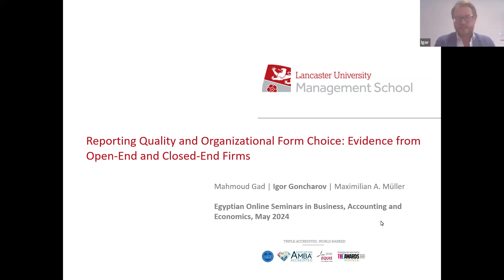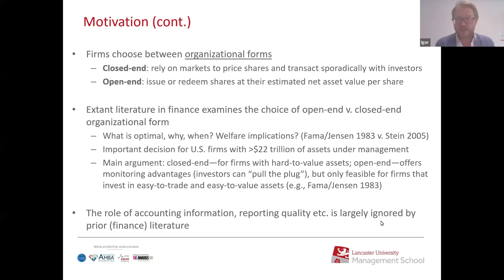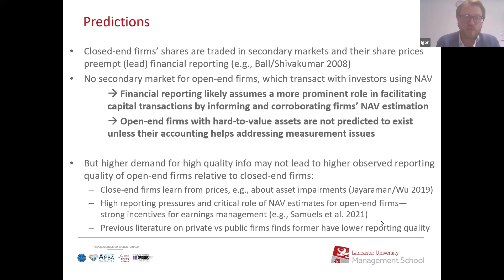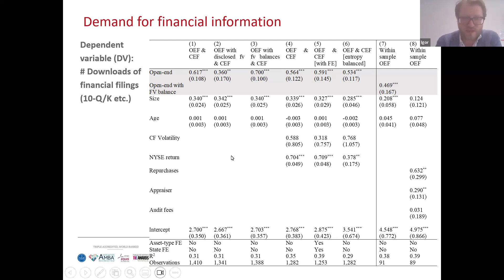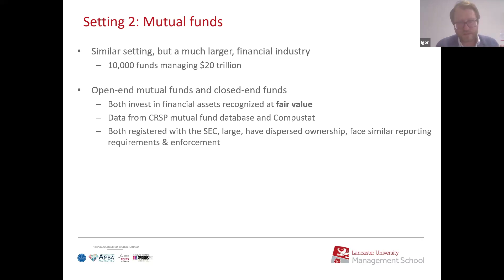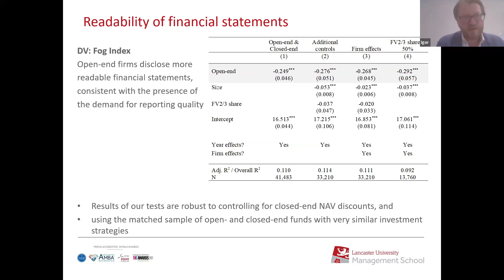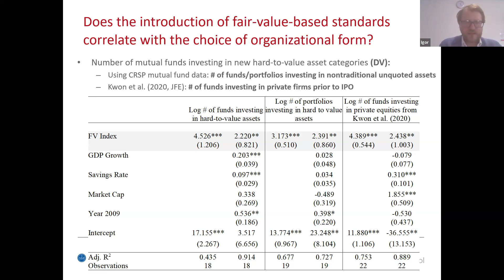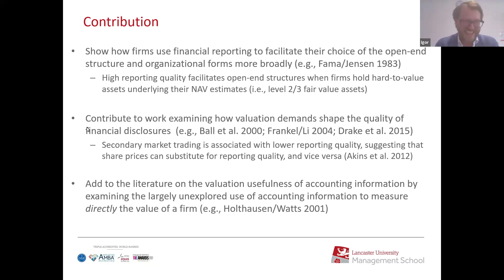Online Seminar by Professor. Igor Goncharov “Reporting Quality and Organizational Form Choice”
Online Seminar on:
“Reporting Quality and Organizational Form Choice: Evidence from Open-End and Closed-End Firms”
Friday 24 May 2024 at 5 pm Cairo time.
Speaker: Professor. Igor Goncharov
Igor Goncharov holds a position of Professor of Accounting at Lancaster University Management School. He previously worked as an Assistant Professor of Accounting at the University of Amsterdam in the Netherlands and as a Professor of Financial Accounting at the WHU – Otto Beisheim School of Management in Germany. Igor Goncharov’s research focuses on the economic consequences of financial reporting and fair value accounting in different settings including firms, investment companies, and central banks. Igor Goncharov’s work has been published in various international journals, including Journal of Accounting Research, The Accounting Review, Review of Accounting Studies, and The Journal of Finance. He is the Associate Editor of Accounting and Business Research, and has received numerous awards for excellence in research and teaching.

Organized by Mohamed Elsalkh, Founder and Administrator of "Egyptian Online Seminars in Business, Accounting and Economics"